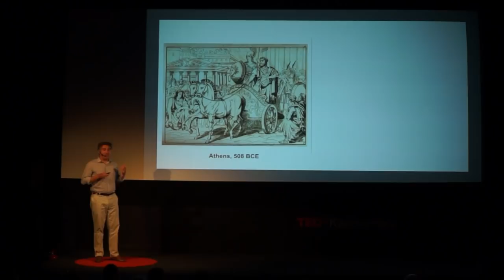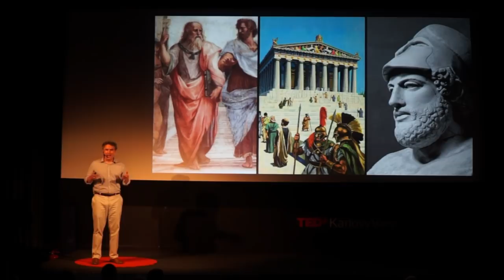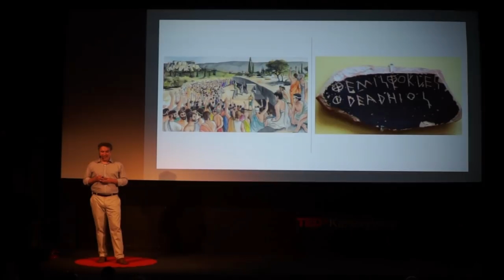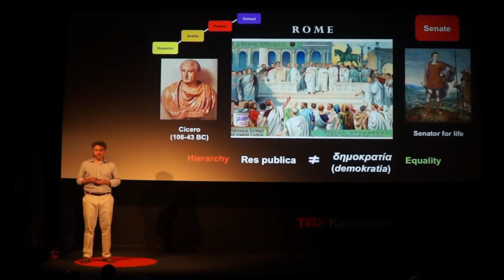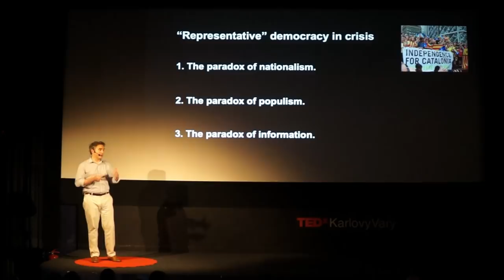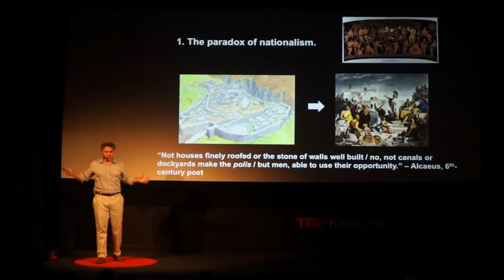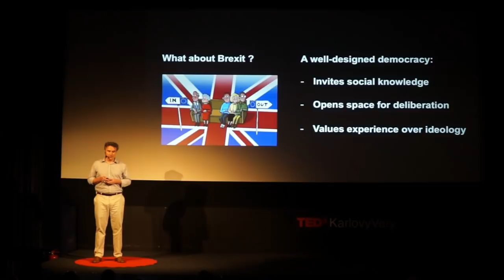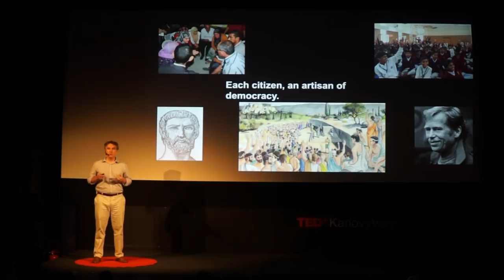Becoming Artisans of Democracy | Lex Paulson | TEDxKarlovyVary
What if we measured quality of life by our contributions as active citizens? What if governments reorganized to include citizens in public decisions not just at elections, but every day? How do we avoid the dangers of fake news and harness the wisdom of everyday people? Dr. Lex Paulson, head of international projects at D21, is helping governments create new modes of citizen action, and proposes that our best guide to democracy's future may be its ancient past.